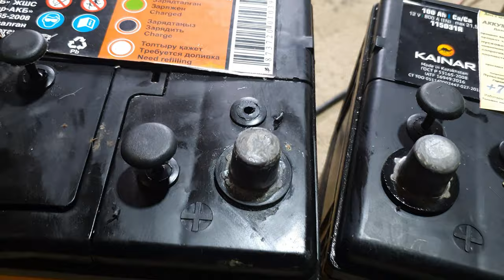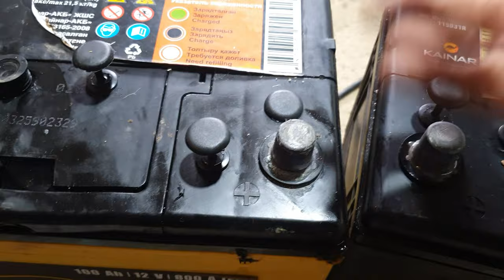Как обслужить аккумулятор без пробок и измерить в нём плотность электролита.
Если есть интерес к данной теме пожалуйста досмотрите ролик до конца.